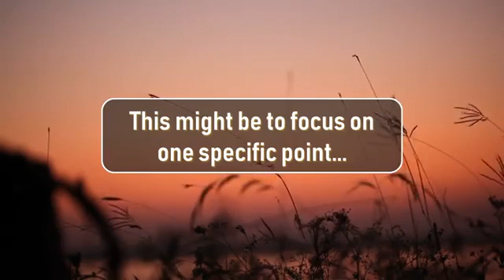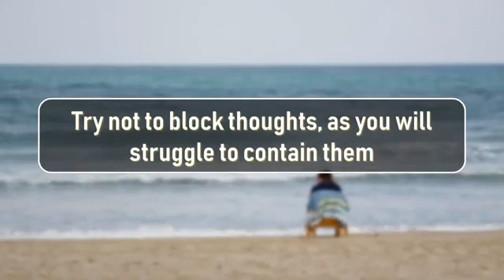6 Starter Points to Meditating Correctly ► Meditation for Beginners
Manifest your wants and needs, by connecting to your spiritual self. Unfortunately, there are a lot of people who don´t think success and spirituality correlate. However, this couldn't be farther from the truth. Our Higher Power, Whoever or Whatever They may be, gave us the power to manifest our hearts' desire, but in order to do that, we have to channel and focus that power. We do that by guiding and guarding our energy, and that's exactly what I'm hear to help you do! :) These sessions will help you connect to and program your deeper self for greatness and success, by prepping you to be more easily and readily accepting of the powerful messages within. I look forward to our journey together! ^__^